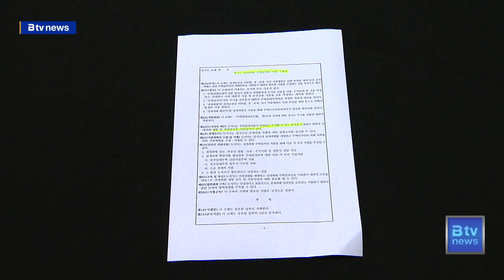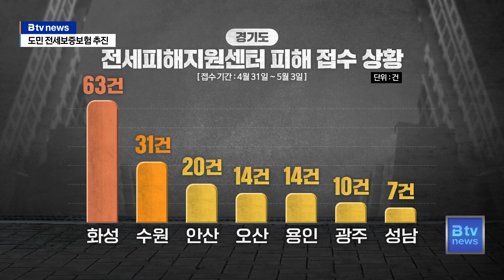전세 피해 수원·안산으로 확산...도민 전세보증보험 추진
[앵커멘트]

화성 동탄을 시작으로 확산하는 전세 피해가 수원과 안산 등
으로 번지고 있습니다.

이런 가운데 경기도의회가 전세 피해 대책으로 일정 금액
이하의 전세 보증금에 대해선 보증보험을 가입시켜 주는 방안을
마련하고 있습니다.

관련 조레가 입법 예고에 들어갔습니다.

[리포트]

경기도의회가 도민 전세보증보험 시행을 위한 조례안을
입법예고하고 구체적인 지원 대상을 검토하고 있습니다.

보증금 사고를 예방하기 위해 일정 금액 이하의 전세에 대해
선 경기도가 보험료를 지원해 보증보험에 가입시킨다는 내용입니다.

일단 보증금 기준 2억 원 이하, 국민주택 규모 이하를
대상으로 지원하는 방안이 유력하게 검토되고 있습니다.

[김태형 / 경기도의회 의원]
"보증료 보험료는 경기도가 지원해 주겠다는 게 취지입니다.
대상은 전세 보증금 규모로 약 2억 원 이하 그리고 집행
부와 협의하는 과정에서 구체적인 기준을 마련해서 시행하도록
하겠습니다."

한편 동탄 오피스텔을 시작으로 확산하고 있는 전세 피해는
인근 수원과 오산, 안산 지역으로 번지는 양상입니다.

지난주 경기도 전세피해지원센터에 접수된 피해 사례 212건 중
화성시가 63건으로 가장 많았고, 수원이 절반 정도인
31건, 안산 20건, 오산, 용인, 광주, 성남 순으로 나타났습니다.

동탄 오피스텔과 관련해 경찰에 접수된 피해자는 144명으로
늘었고, 피해 금액은 경찰 추산 170억 원에 달하는 것으로 집계됐습니다.

시군 전세피해상담소도 화성시에 이어 시흥시 등으로 확대
시행될 것으로 보입니다.

경기도의회는 전세 보증보험 관련 조례를 6월 중에 제정하고
하반기 중에는 보증보험 가입을 시작할 수 있도록 준비할
계획입니다.